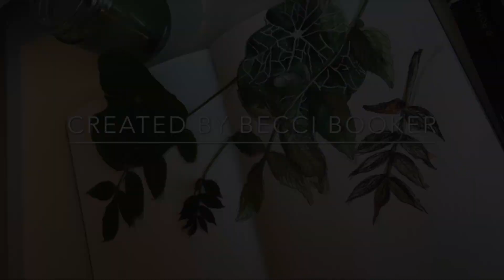Nature Watercolour Part 3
Nature Watercolour Part 3 by Rebecca Booker, Artist. This is part of our BBC Children in Need Project.